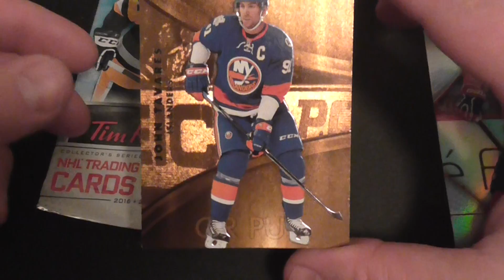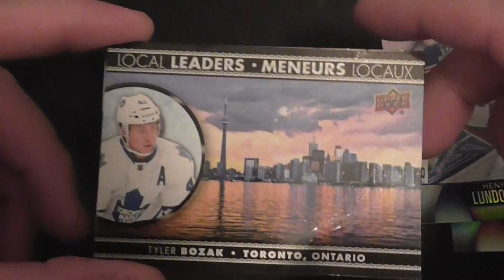Tim hortons 2016-17 season hockey card opening pack#2-3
well our first pack was bupkiss.. lets see how we fair in these next packs.